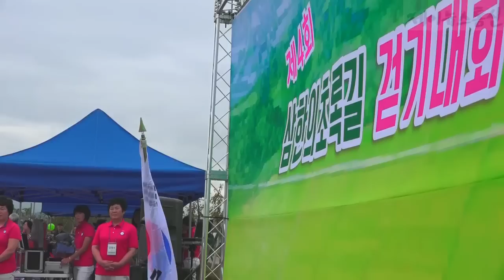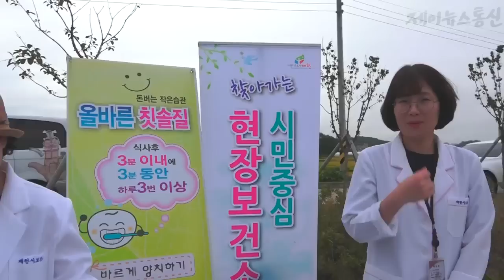제천시 삼한의 초록길 걷기 대회 개최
제천시 삼한의 초록길을 사랑하는 시민들과 제천여성발전위원회가 사랑하는 사람과 함께 걸어요 삼한의 초록길 걷기 대회를 열었다

매년 열리고 있는 삼한의 초록길 걷기 행사에 많은 시민들이 참석해 폰하모니의 감성 충만 색소폰 축하연주 다울림 난타팀의 뮤직 난타 지역가수 강현주의 공연을 보고 시민광장 일대에서 출발해 의림지를 한 바퀴 걸었다